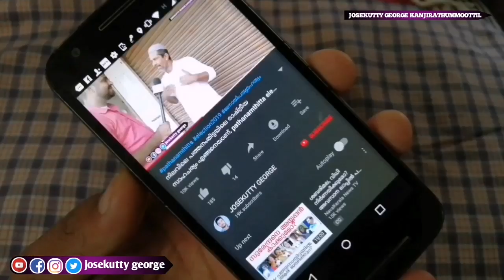കിഡ്നി സ്റ്റോൺ ഇല്ലാതാക്കാൻ, remove your kidney stone,